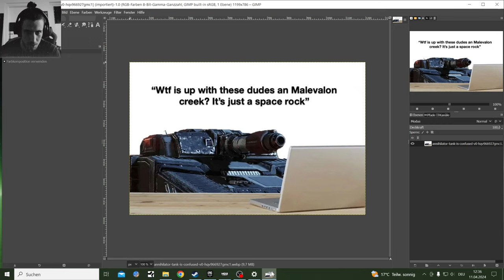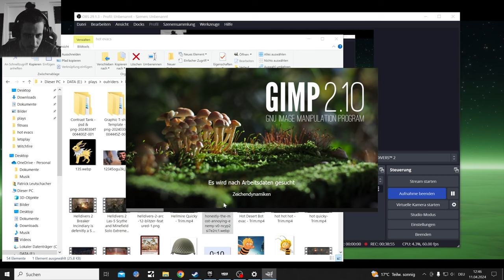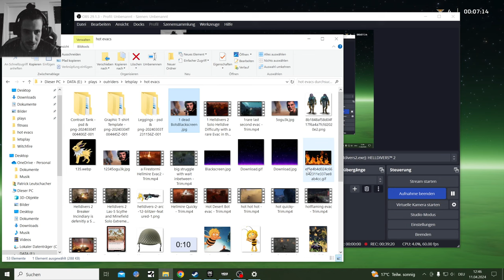Helldivers 2 Democratic Detonation Warbond Adjudicator and Eruptor Rifle test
The new DD Warbond with actually 2 good guns especially the R-36 Eruptor Rifle seems to be a new god Tier Gun

the R-36 Eruptor Rifle can close Bug Holes! Kill Heavy Striders in 2 Shots, damage heavies and has nice Sniper Range.
Bugs like Shriekers and Hunters will be your biggest enemy

the BR-14 Adjudicator Rifle, I recommend playing it in Full Auto as it playes more like an Assualt Rifle. My guess is it will run a little too soon out of Ammo and I do not see it as a long Ranged Gun.

G-123 Thermite Grenade
This little beauty can stick to surfaces before burning up to a toasty 2000°C
So you stick it onto Chargers it burns first and after like 5 seconds explodes, my guess is 3 of them take out a charger. Plus it does take care of Bug Holes

3rd Person Shooter mix between Outriders and Starship Troopers, maybe a bit of Gears of War in there too. Playing on Pc